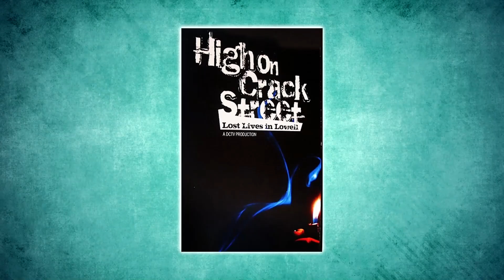Cult CLASSIC Boxing Movies..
Welcome back to Film Dock, today on the channel we're going to be talking about "Cult CLASSIC Boxing Movies.." if you're excited to learn more about this then make sure you watch the whole way through because you don't want to miss the details we have for you!